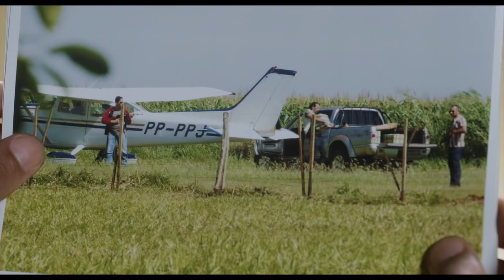Em Nome da Lei com Mateus Solano | Novo Spot + Trailer [HD]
EM NOME DE LEI Novo spot e trailer dirigido por Sergio Rezende e com Mateus Solano, Paolla Oliveira, Chico Diaz, Eduardo Galvão, Emilio Dantas e Silvio Guindane. 21 de abril de 2016 nos cinemas.